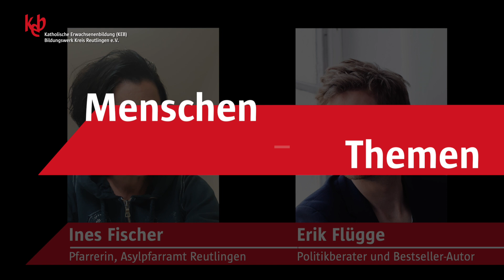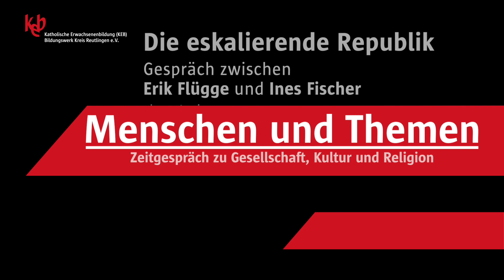Erik Flügge und Ines Fischer im Gespräch - Die eskalierende Republik (Trailer)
"Menschen und Themen" geht online. Erik Flügge, Zeit-Kolumnist, Bestsellerautor und Politikberater spricht zusammen mit Ines Fischer, evangelische Asylpfarrerin in der Prälatur Reutlingen, über die "eskalierende Republik". Das neue "Menschen und Themen"-Team der keb Kreis Reutlingen konfrontiert die Gesprächspartner*innen mit den Fragen zur aktuellen Situation. Denn die Corona-Pandemie verändert alles: Europapolitik - Bildung -Verschwörungstheorien - Kirchliches handeln - Gerechtigkeit in der Gesellschaft. Nahezu alle Bereiche des Zusammenlebens müssen neu ausgehandelt werden.
Erik Flügge und Ines Fischer antworten darauf am 19. Juni 2020 hier auf keb Kreis Reutlingen.